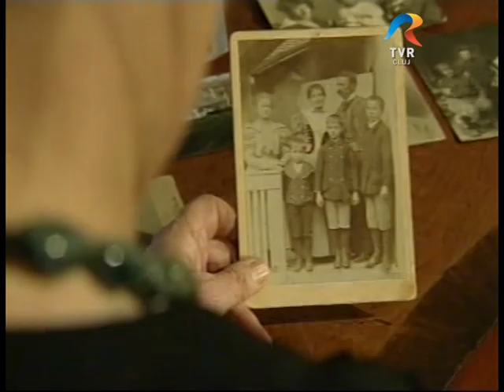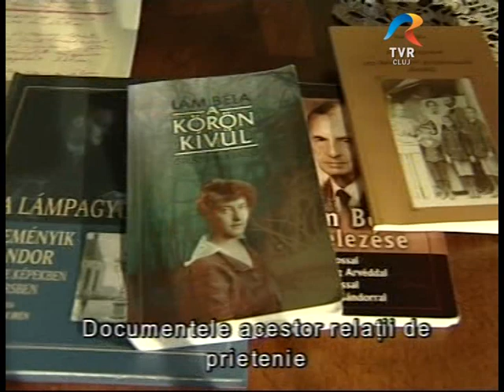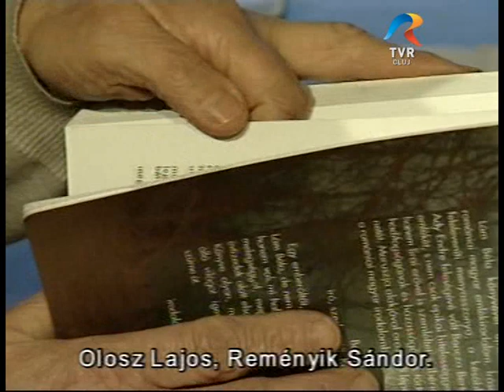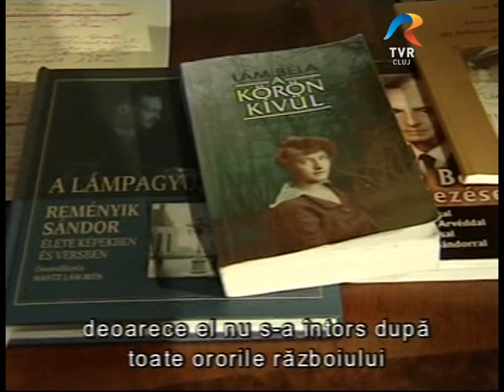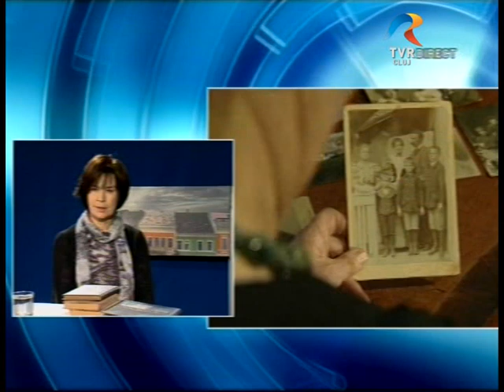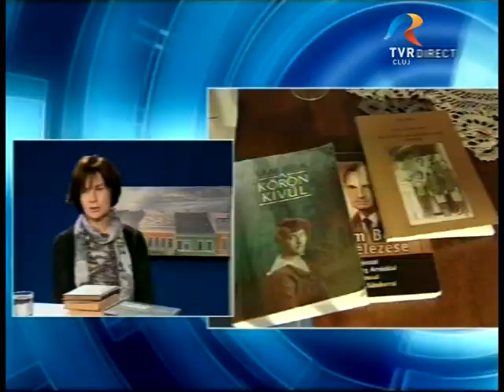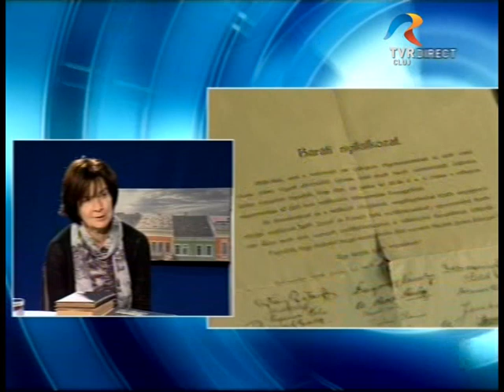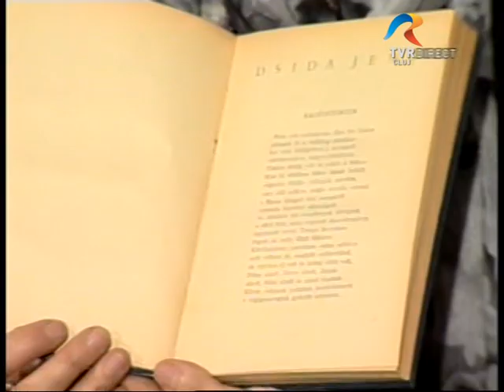120 éve született Lám Béla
Lám Béla 1892. február 17-én született Medgyesen. A családban a XVIII. századtól a mérnöki pálya öröklődött nemzedékről nemzedékre. A Lámok vízmérnökök, vasúti mérnökök voltak. Sírfeliratára két szót véstek neve után: mérnök és író. Technikusi körökben neve évtizedeken át összekapcsolódott Románia mozdonyainak jobb hatásfokot biztosító porlasztóéval, egy újfajta traktorkerék modellel és a mezőgazdasági géptanban használt szakkönyvekkel, egyetemi jegyzetekkel. Írói hírnevét 1967-ben megjelent önéletrajzi regényének, A körön kívülnek köszönheti. Lám Béla hagyatékáról Hantz Lám Irén mesél, majd Egyed Emese irodalomtörténész beszél annak a korszaknak a jelentőségéről, amelyben Lám Béla élt és alkotott.